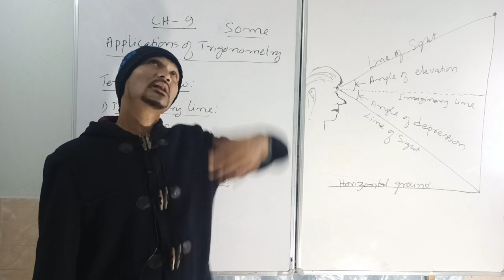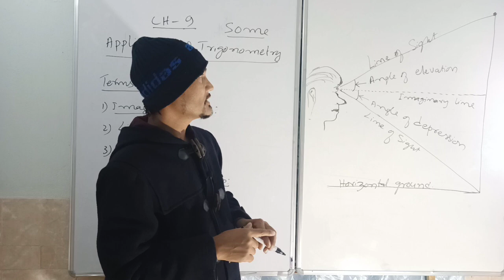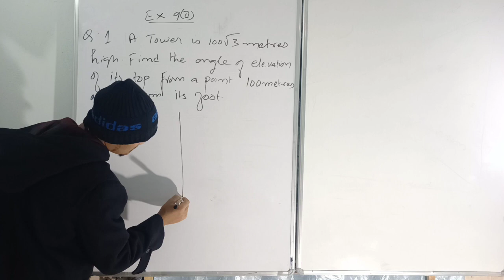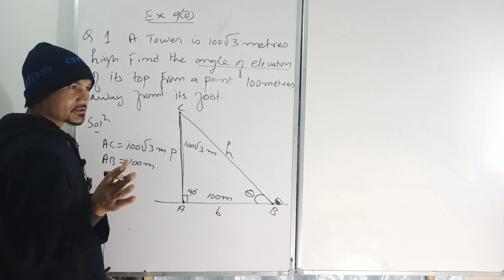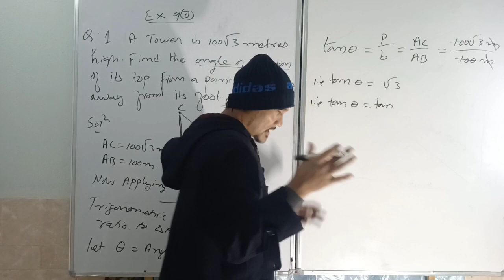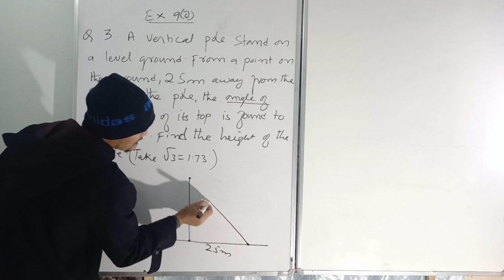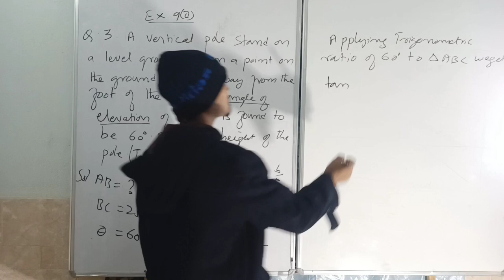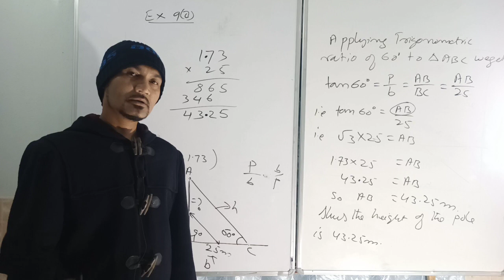Chapter 9: Some applications of Trigonometry: Introduction and Exercise 9(a). Questions 1&3